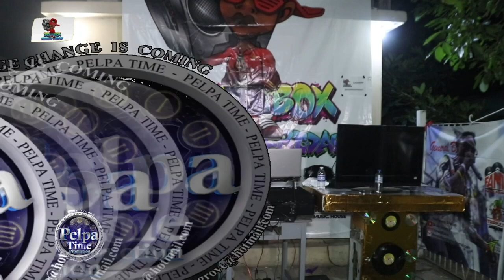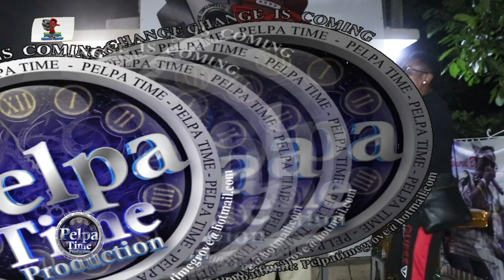JUNIOR DEMUS as a veteran artist did this, Stacious did a sexy performance